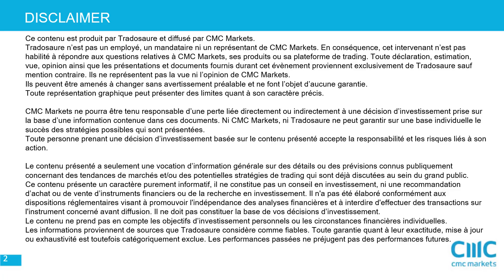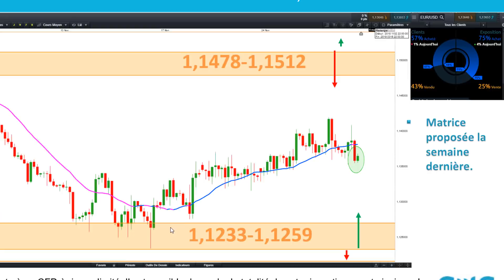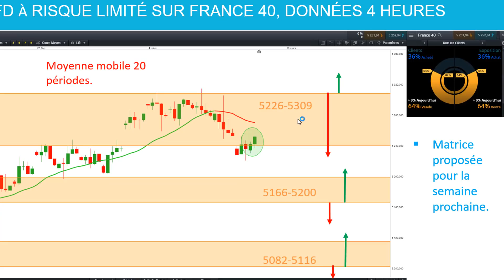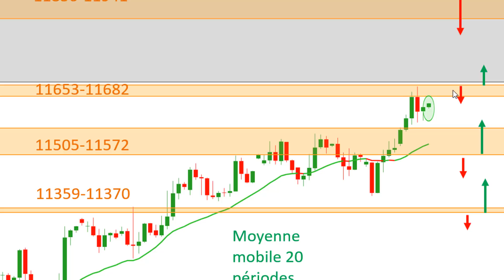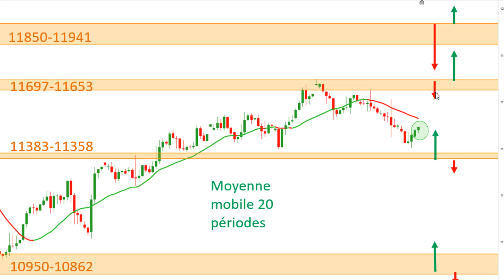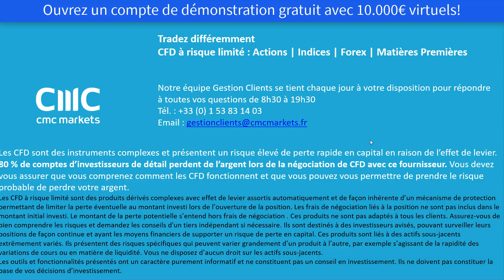France 40, Allemagne 30, EURUSD, US30: Matrices de trding et scaliping cfd [100319]